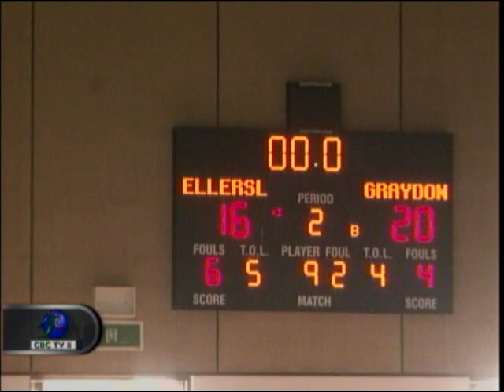CBC SPORTS June 12, 2014